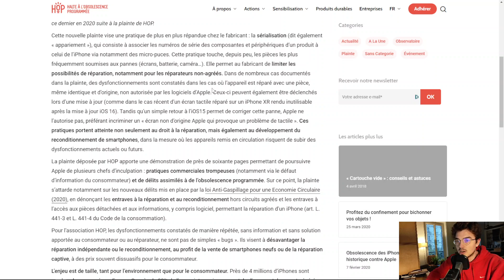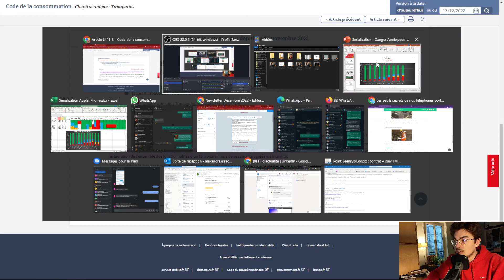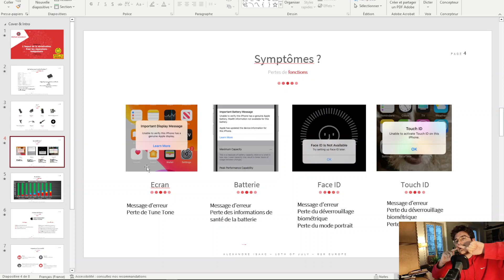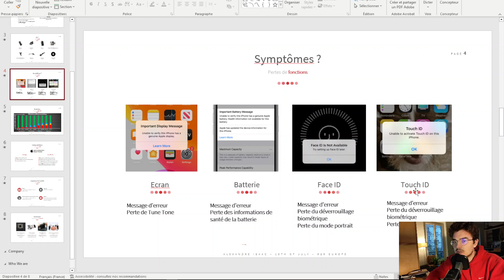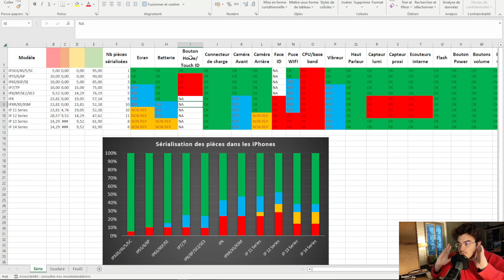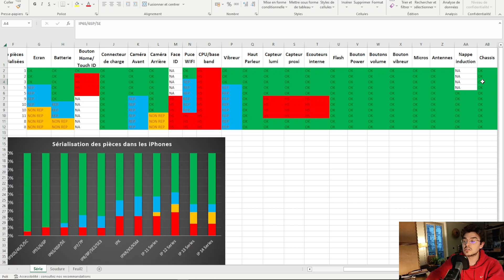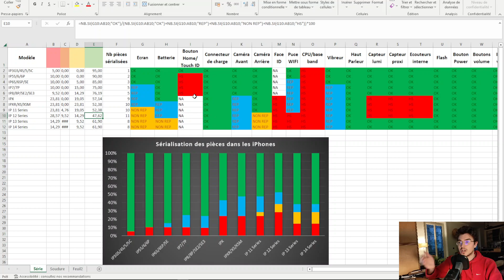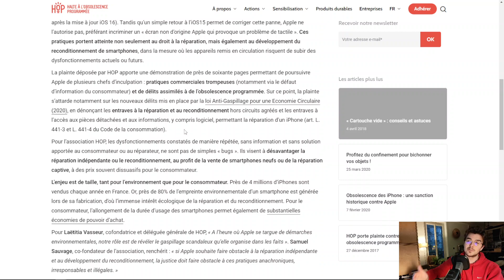👮‍♂️🍎PLAINTE CONTRE APPLE - VERS LA FIN DE LA SERIALISATION ?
Nous contacter sur Twitter: @TheRepAcademy
Nous contacter sur Instagram: @therepairacademy_

Le groupe Facebook réservé aux réparateurs intéressés ou pratiquants la micro soudure